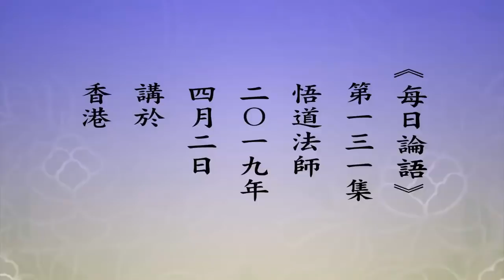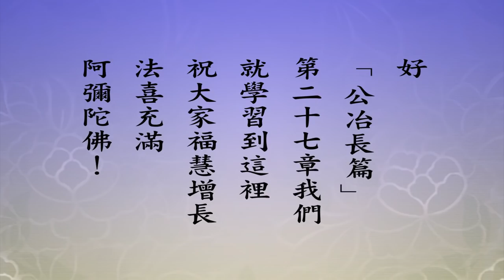悟道法師 每日論語－有聲書 131